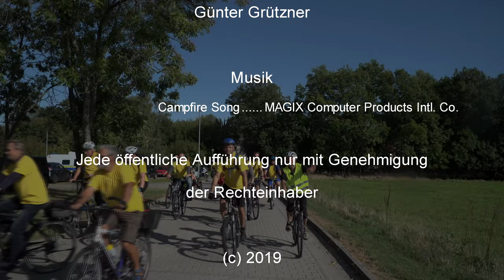18. Tour de Tolérance 2019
Bei herrlichem Wetter ging es auf die 70 km lange Strecke mit 110 Radlern für ein tolerantes Miteinander. Die Zeiten sind international und auch zwischen den Menschen intoleranter geworden. Das erhöht die Gefahr eines Krieges und von Gewalt unf Intoleranz zwischen Menschen unterschiedlicher Anschauung, Kultur, Sexualität usw. Dem muss entschieden entgegengetreten werden.
Die wirkliche Gefahr ist Unverständnis, Gewalt bis zum Krieg zwischen Menschen. Alle globalen Probleme können friedlich gelöst werden - auch das Klimaproblem - wenn die Menschen das wollen. Die übergroße Mehrheit der Weltbevölkerung will in Frieden leben. Wir müssen alle zusammen stark sein und den ewig gestrigen Kriegstreibern auf der Welt das Handwerk legen.